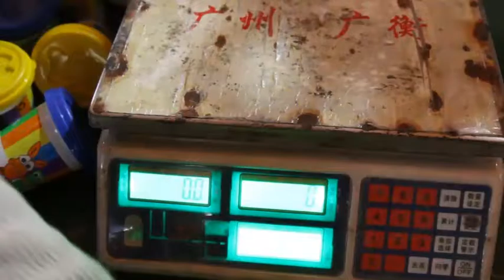automatic play dough cup feeding,filling,sealing and capping machine2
contact person:jimmy